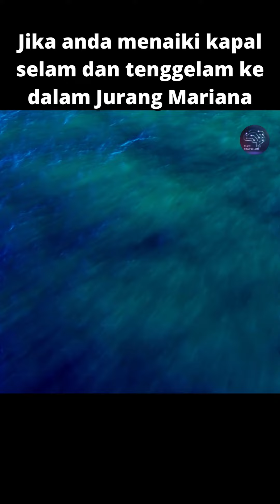Apa yang akan berlaku jika kumbahan nuklear dibuang ke dalam lautan